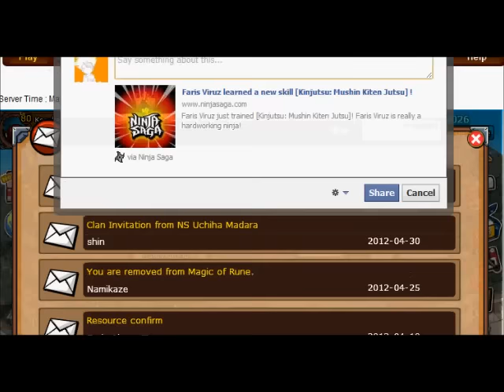Claiming Clan Tournament Reward : S25 Human Born To Die (Champion) | Ninja Saga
Human Born To Die - Champion
Season 25 Clan Rewards